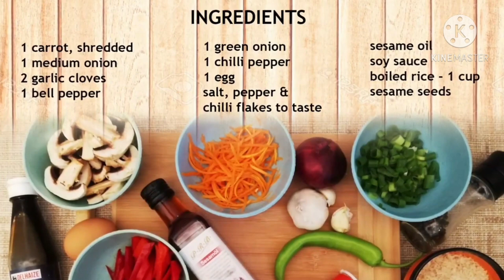4 Easy Korean Dishes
This video features easy korean food you can cook and eat at home. Please enjoy watching!